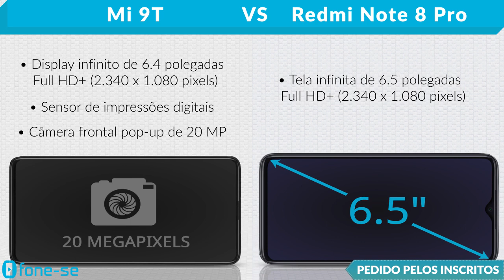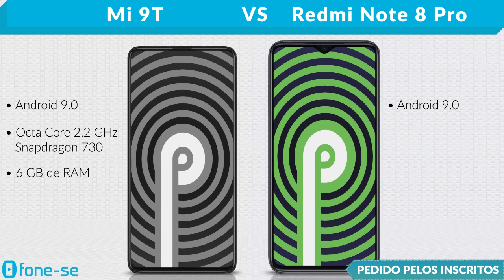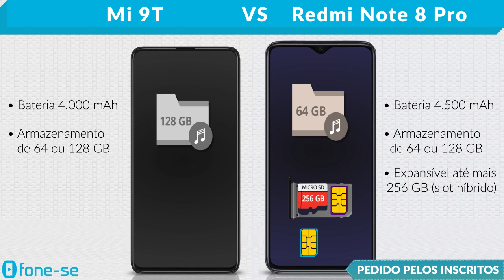Xiaomi Mi 9T vs Redmi Note 8 Pro (Comparativo)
Confira a ficha técnica do Xiaomi Mi 9T e do Xiaomi Redmi Note 8 Pro, uma comparação de tamanho exclusiva (3D), e muito mais.

Links para comprar:

(Redmi Note 8 Pro)

(Mi 9T)